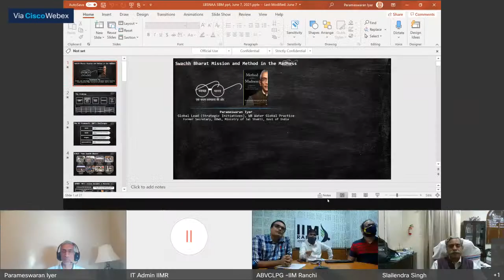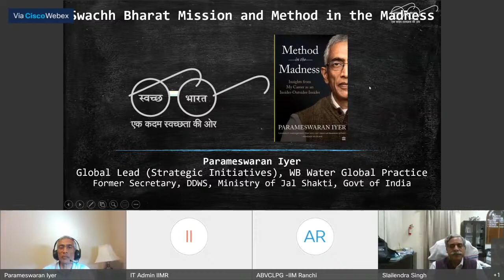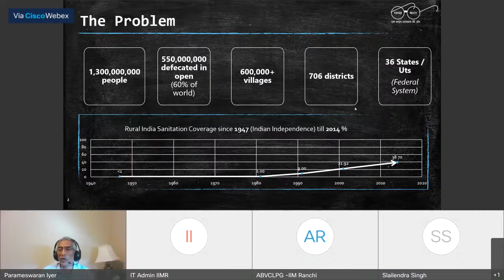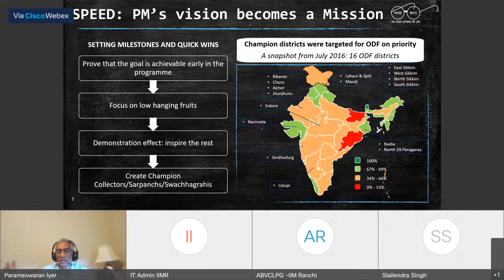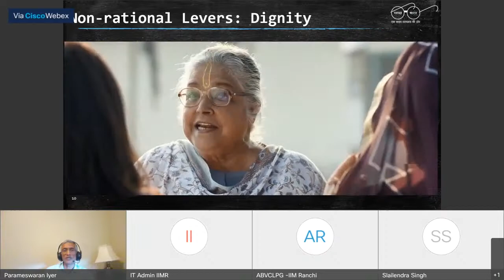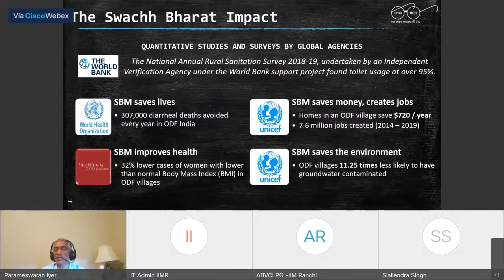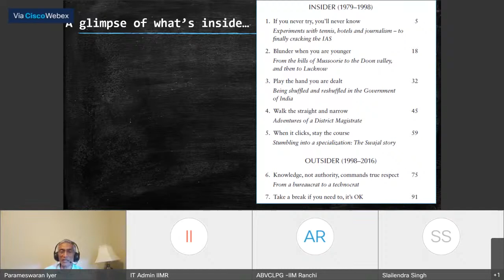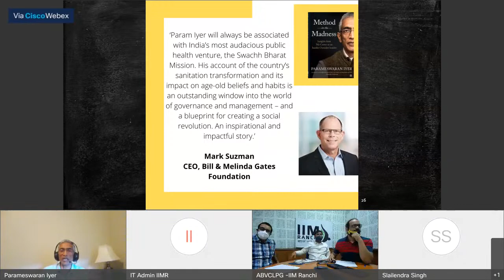Implementing Large Scale Transformative projects in India: Lessons for Young Professionals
Webinar :- Implementing Large Scale Transformative projects in India: Lessons for Young Professionals